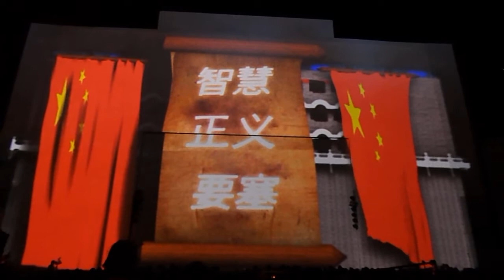MAPPING CON TEMA CHINO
mapping con tema de la cultura china